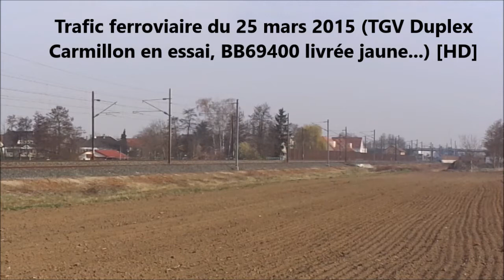Trafic ferroviaire du 25 mars 2015 [HD]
Trafic ferroviaire du 25 mars 2015 [HD] à Fegersheim-lipsheim et Geispolsheim, en compagnie de Pierre B. Une belle journée, avec la 215 Carmillon en essai en plaine d'Alsace, ou nous sommes , sur la L3, mais encore, BB69400 livrée jaune, on peut plus dire Infra,car elles ne possédent plus les marquages ni la ligne carmillon! Des TGV, TER, Fret, et bien plus encore! Bonne visualisation! L.T